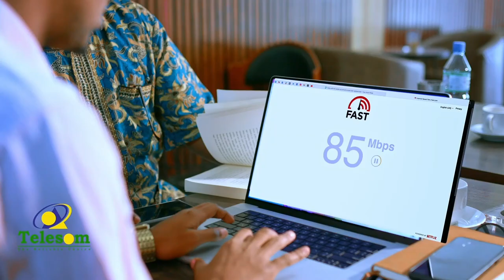Xildhibaan Bile Cabdi Goohe oo Kormeer ku sameeyey gobaha kaadh qaadashada ee gobalka Saraar.